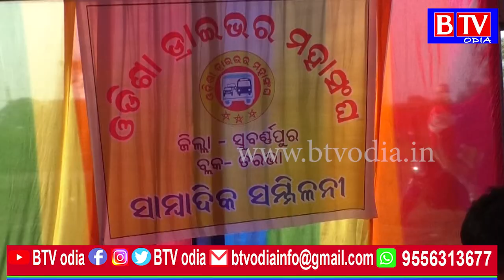Tarbha : ଓଡିଶା ଡ୍ରାଇଭର ମହାସଂଘ ପକ୍ଷରୁ ସାମ୍ବାଦିକ ସମ୍ବିଳନୀ//BTV odia//